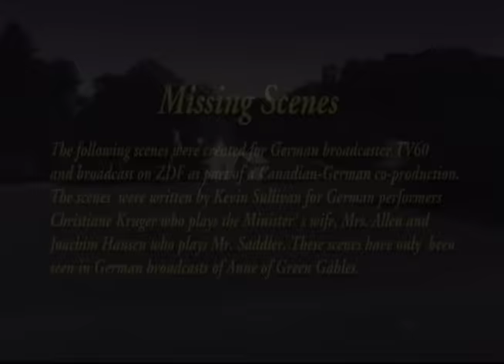Anne of Green Gables 1985 Deleted Scenes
These unique scenes were filmed for a German version of Sullivan's anneofgreengable, with German stars! German national broadcaster ZDF was part of this Canadian-German co-production of the 1985 film.

0:00 Anne at the Party
1:19 Anne Meets Diana
2:21 Anne and the Dishes
3:16 Meeting with the Minister's Wife
4:15 At the Ball
5:22 More with the Minister's Wife
6:13 Anne and the Horseman
7:51 Last Words with the Minister's Wife